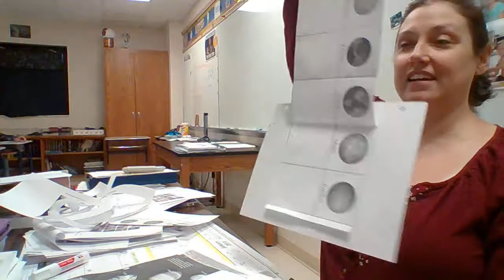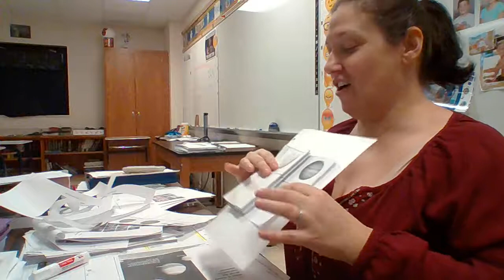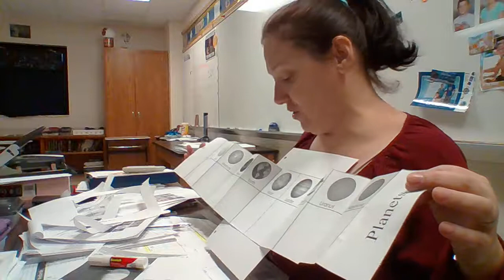The Solar System Planets foldable instructions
***For Educator Use in the Classroom*** Instructions on a foldable to help my 8th grade students learn planet facts.